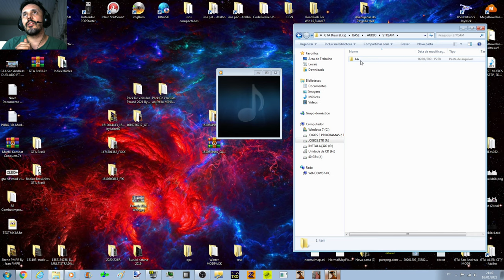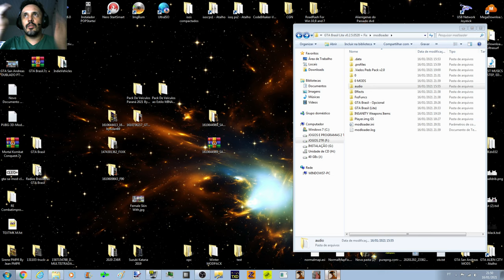GTA SA DUB. ÁUDIO EM PORTUGUÊS (Missão RIDER Dublada Pt-Br)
Configurações do meu PC:
Sistema operacional: Windows 7 Ultimate 64Bits
placa mãe: GIGABYTE Z97X-Gaming G1 WIFI-BK
placa de vídeo: Gpu Gigabyte Gtx 1080 Ti 11gb Oc Gddr5x
processador: Core i7 4790k
memória: 4 x 8 gbs 2133mhz,(total 32 GBs) Corsair Vengance
cooler fan: Water Cooler Corsair H115i v2 Extreme Performance 280mm